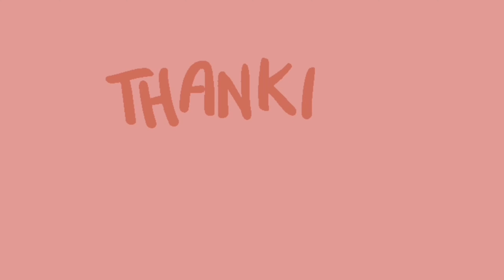ISLA GIGANTES 2021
This is a late upload. I miss you all everyone! I'm hoping to upload more vlog